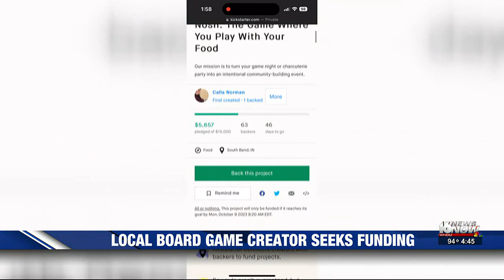South Bend board game creator seeks funding for new, food-based game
Nosh is a board game that combines charcuterie and competition. But to get it up and running, its creator needs a little help!